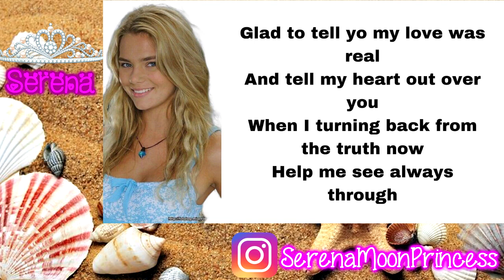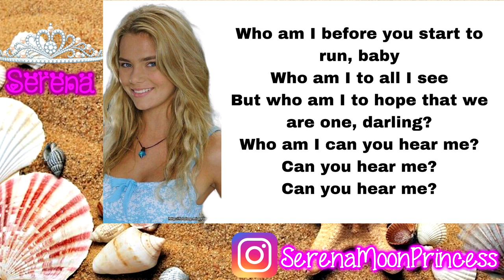Who Am I ~ Serena's Song Cover{English;H2o just add water}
i have to say this is my number one favorite song from season 3 of H2o Just Add Water! its relatable, its emotional, its beautiful i love it. man i've had this mixed since last year's summer and i guess i forgot all about the file being on my laptop. today i finally decided to edit the video and upload the cover for ya'll i hope everyone loves it thanks so much for watching! hopefully this doesn't get blocked by copyright.

instrumental by WorldNews
videos by Audio HQ and Eva Tkachenko